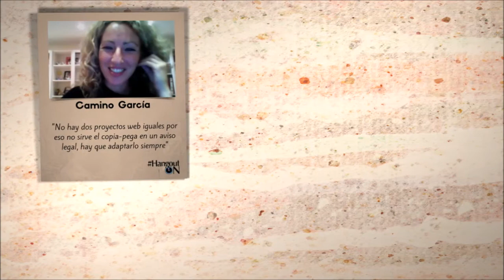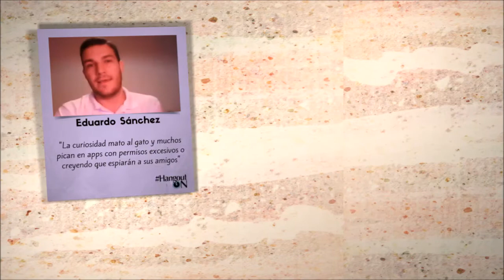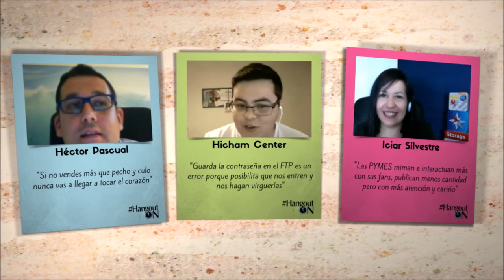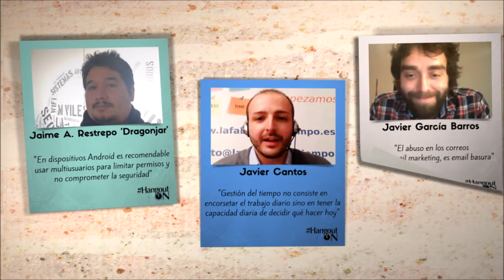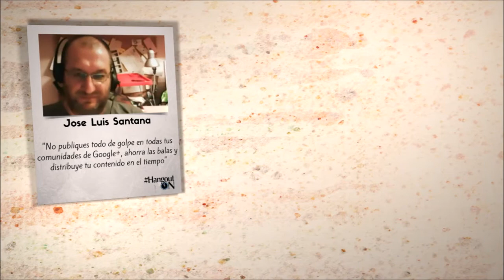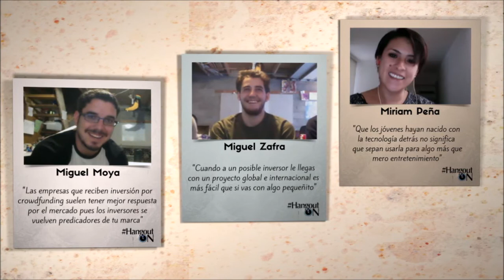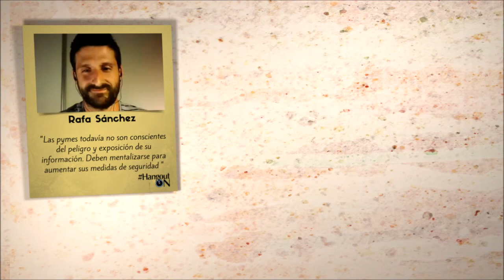Resumen 2014 invitados HangoutON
Vídeo resumen 2014 de HangoutON con todos los invitados. Un carrusel repleto de frases con el conocimiento práctico que nos han brindado los 155 grandes profesionales que han compartido charla durante este año con nosotros y con todos los amigos de HangoutON.

Anuario de HangoutON 2014. Resumen de eventos y todas las fichas con los consejos de los invitados y los enlaces a los vídeos y los podscats en los que han participado